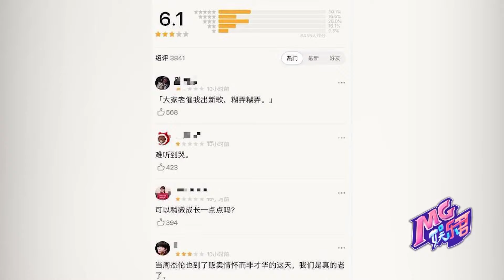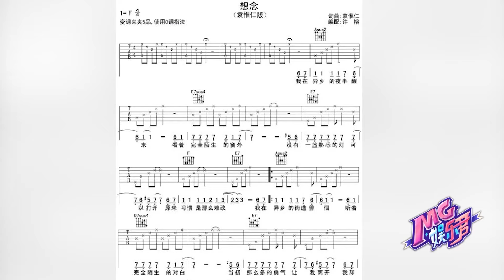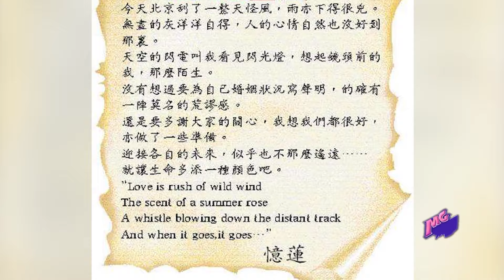周杰伦新歌惹争议，好的作品只能诞生于坎坷生活？